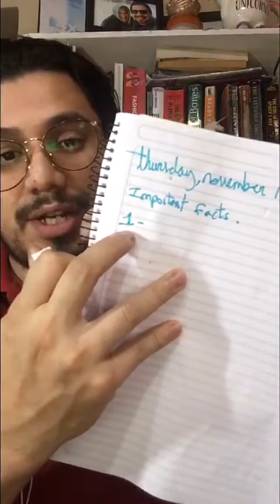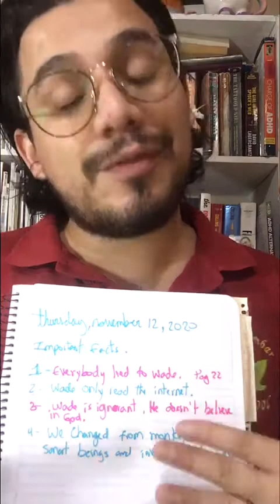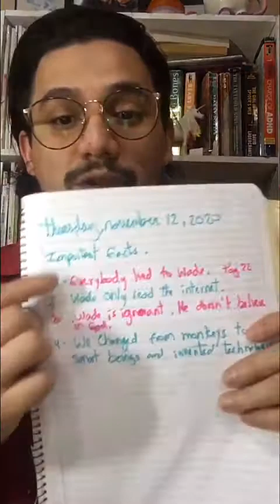Reading 6th. G. Thursday, November 12th, 2020.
Reading 6th. G.

Reading Player One.
Pages 22, 23, 24 and half of 25.

Today we will read the following pages and learn how to take notes from a story.
This will be helpful so you can have them when you have to make an oral exposition.

You will have an exposition assigned soon.

Take YOUR OWN NOTES.  Because you u will send them on Friday.